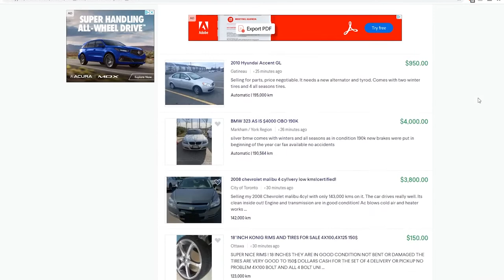MY NEW CAR!!!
Hey everyone! Today I wanted to show you my new winter car. My old car is unable to be driven anymore.